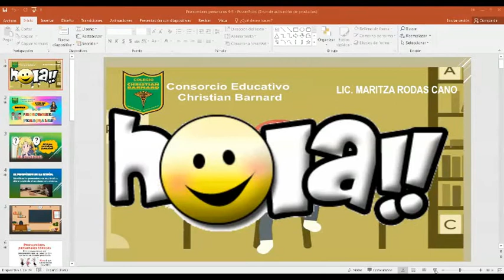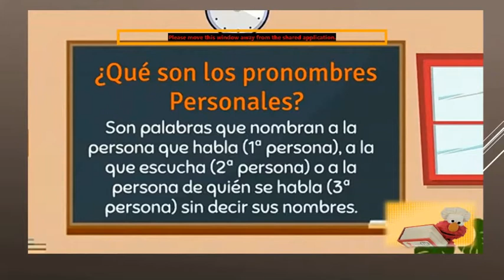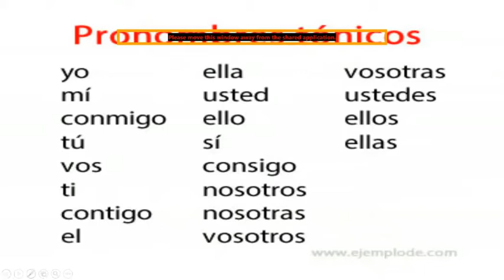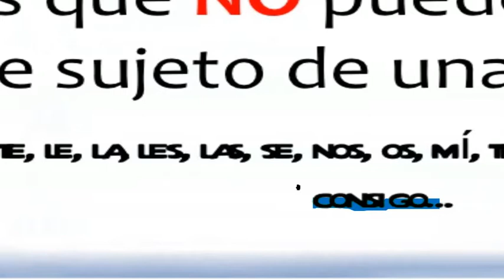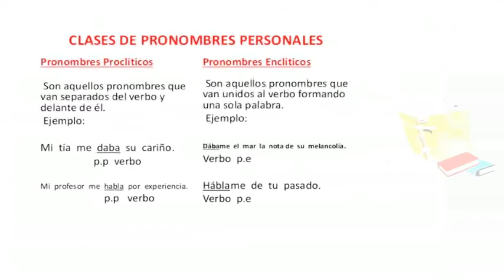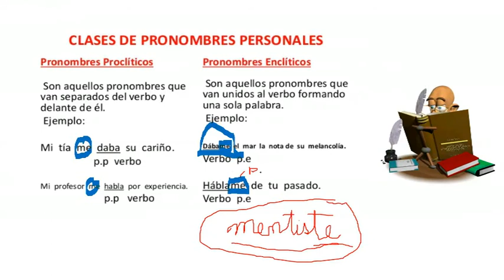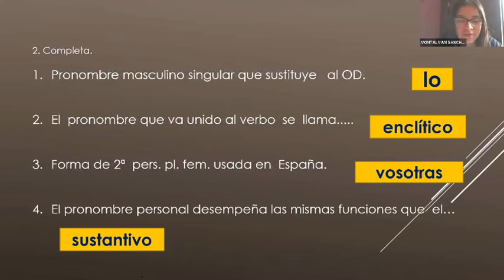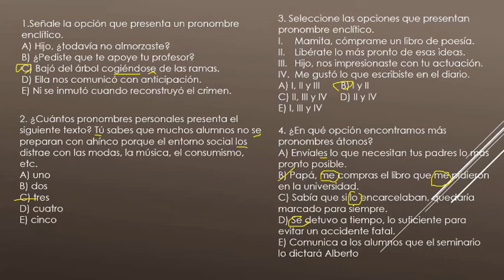Gramática - El Pronombre Personal - 4to año sec. - VIE 04 09 20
Cubicol ZOOM - LIC. Maritza Rodas Cano